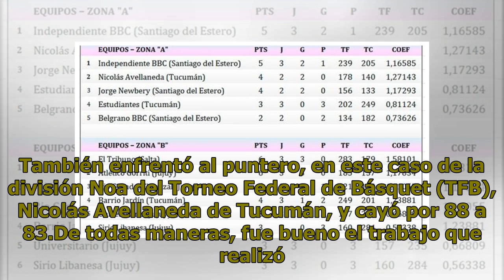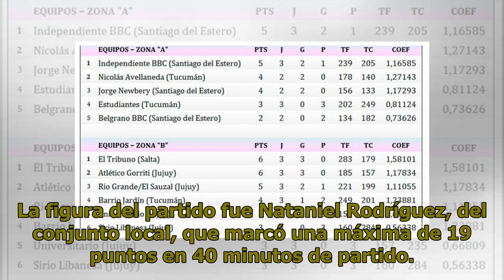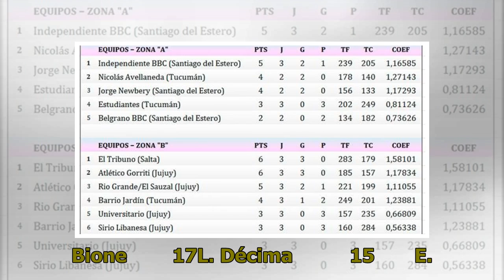El Tribuno BB perdió en Tucumán contra el puntero Nicolás Avellaneda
18 DE Febrero 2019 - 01:02 El verdolaga cayó ante Nicolás Avellaneda 88 a 83 en división Noa del TFB El Tribuno Básquet no tuvo la misma suerte que Salta Basket. También enfrentó al puntero, en este caso de la división Noa del Torneo Federal de Básquet (TFB), Nicolás Avellaneda de Tucumán, y cayó po...